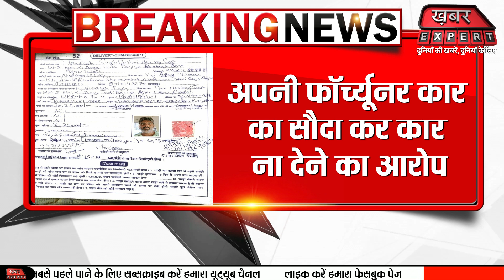Agra, बहु चर्चित भाजपा नेत्री,पहले ऑनलाइन विज्ञापन दिया ,फिर ठगे 30 लाख,पिस्टल दिखाई दौड़ाया खरीददार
Russia Declares Ceasefire | Russia-Ukraine War Day 10 Live News

Russia-Ukraine Conflict | Election 2022 | Vladimir Putin | Breaking News | Hindi News